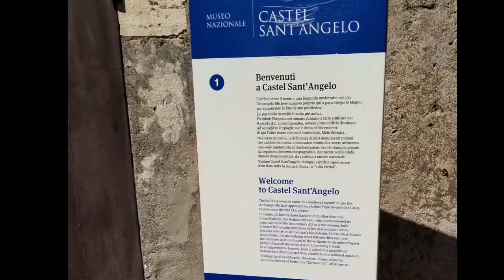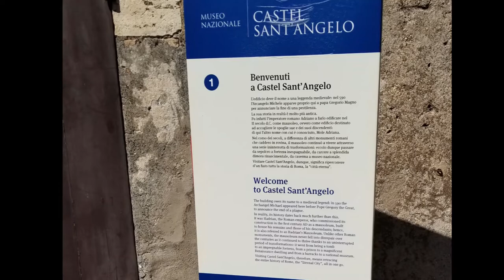Adventures in Italy Castel Sant'Angelo of Rome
Our Adventures in Italy continue in Rome.  Today we visit iconic Castel Sant'Angelo.  This Rome fortress sits just outside of Vatican City and has been seen in countless movies and video games, such as 'Angels and Demons' and 'Assassins Creed'.  Here's more info on this famous landmark.